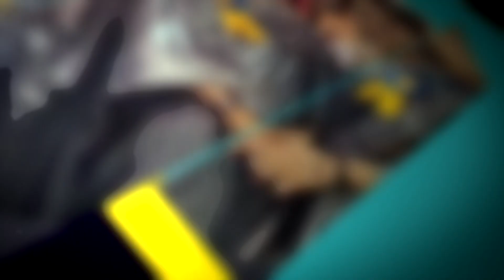K3 CELEBRATING DIWALI WITH SINDHU JAGRITI MAHILA SEWA SAMITI ( FOLLOWED - K3 ZABAR10 DVD LAUNCHING )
KRISHNA KALA KENDRA..ASHOK CHANDWANI 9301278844